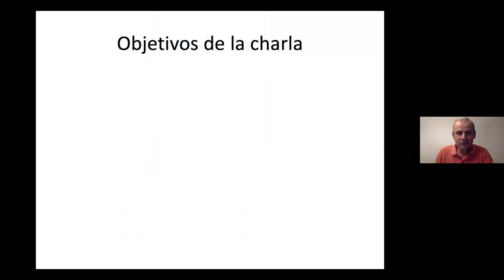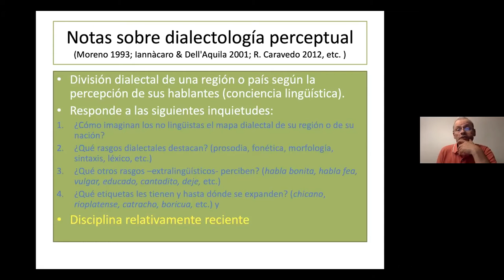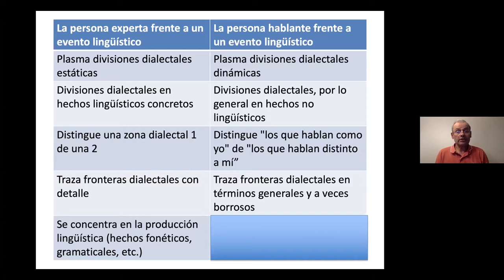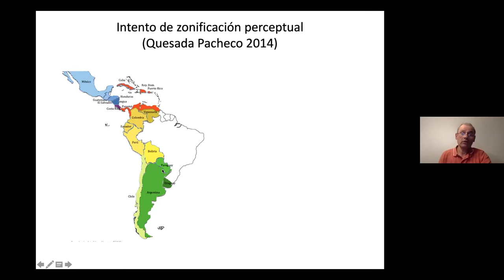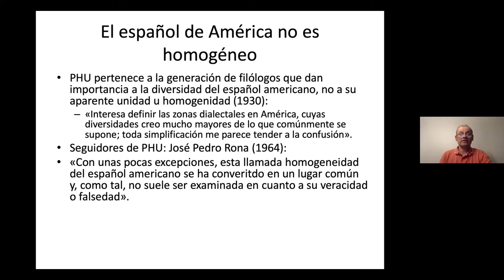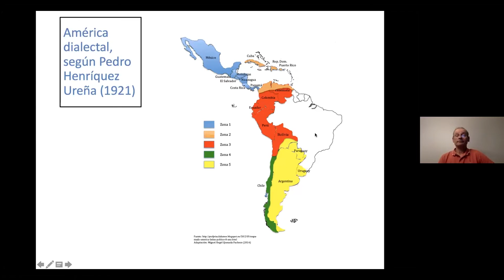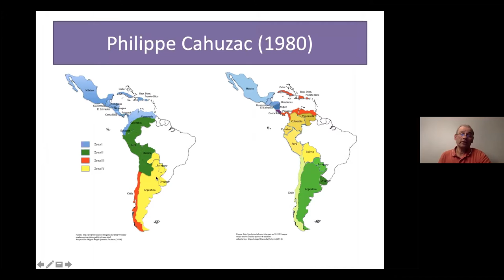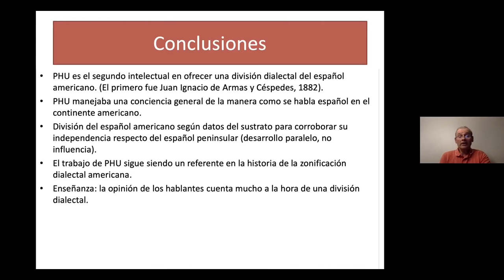Observación sobre el español de América de Pedro Henríquez Ureña, con Miguel Ángel Quesada Pacheco